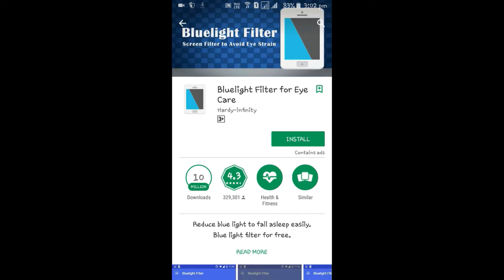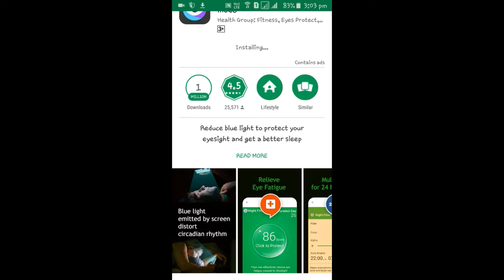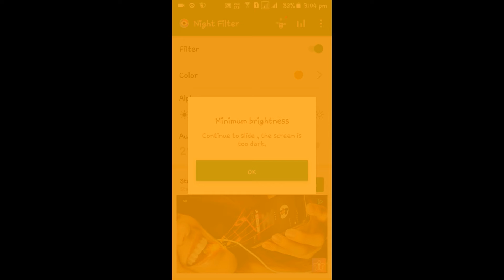Protect Your Eyes